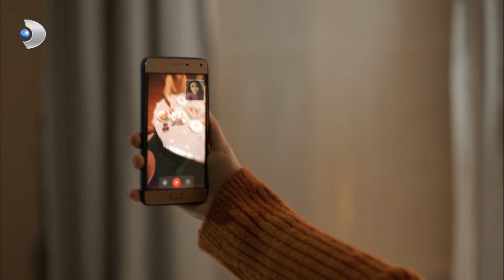Yasemin, Nilüfer'in Barca'larda Olduğunu Öğrendi! - Muhteşem İkili 6.Bölüm